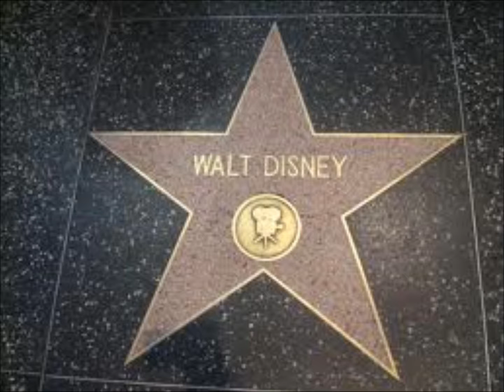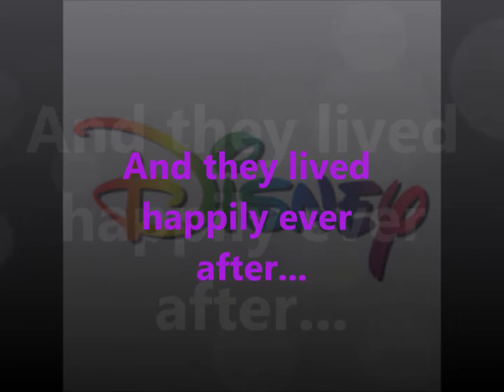Disney Mix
Here's a mix that has all disney songs. I hope you enjoy it! I had a good time making it and I hope everyone likes it as much as I do.